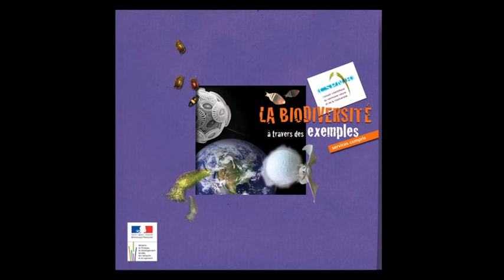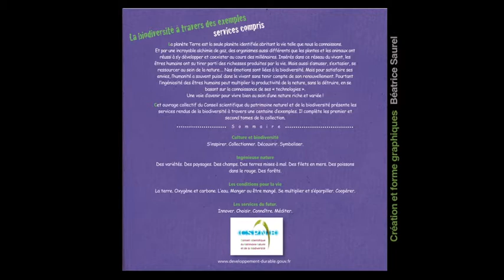La biodiversité, une mine d'or : les services d'auto-entretien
Notre biodiversité ordinaire et remarquable est aujourd'hui sous haute surveillance! La biodiversité regroupe tous les êtres vivants, des bactéries microscopiques aux animaux et aux plantes les plus complexes ainsi que les milieux dans lesquels ils vivent.

Afin d'éclairer les concitoyens sur les services qu'ils tirent de la biodiversité, le CSPNB, instance placée auprès du ministre, propose ce livre de 200 pages constitué de quatre chapitres illustrés pour chacun d'eux d'exemples :
- Culture et biodiversité : les services culturels
- Ingénieuse nature : les services de prélèvements et de régulation
- Les conditions pour la vie : les services d'auto-entretien
- Les services du futur : innover, choisir

Il est destiné à tous, gestionnaires de milieux, enseignants, professionnels des métiers de l'environnement, scientifiques ainsi qu'à les citoyens soucieux de sauvegarder l'avenir de notre planète pour les générations futures.